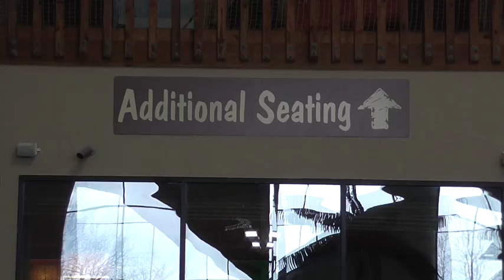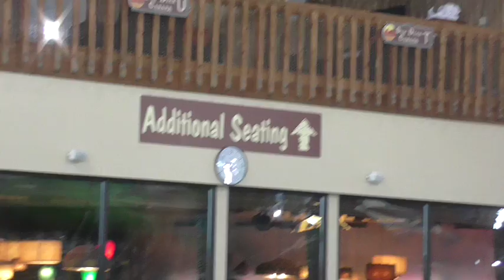Water Park - Family Fun